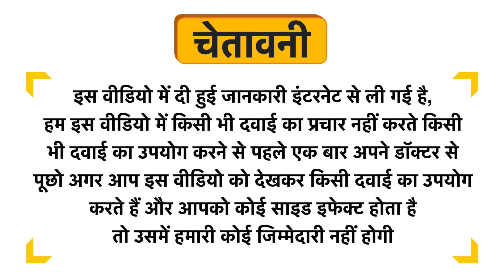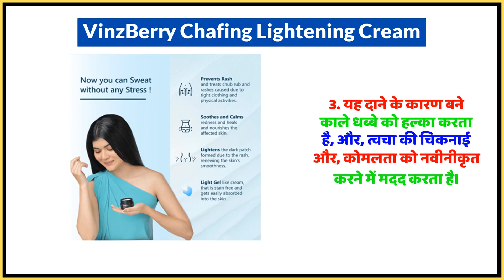VinzBerry Chafing Lightening Cream Uses in Hindi | Side Effects | Dose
VinzBerry Chafing Lightening Cream Uses in Hindi | Benefits | Side Effects | Dose